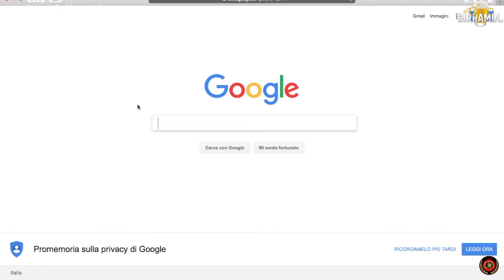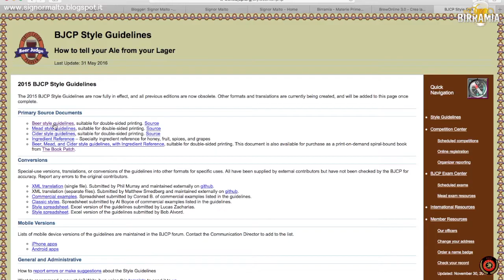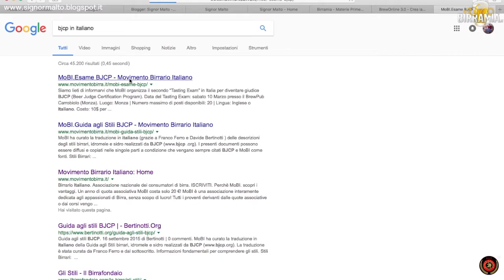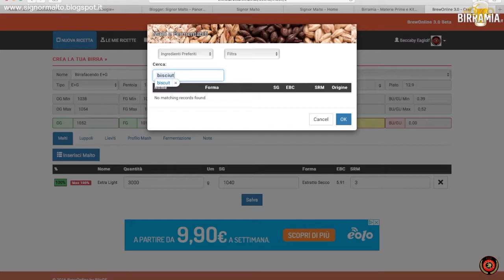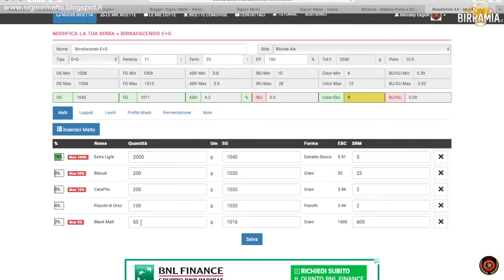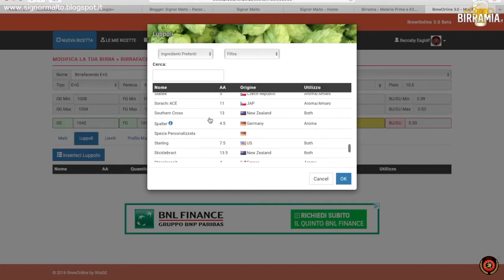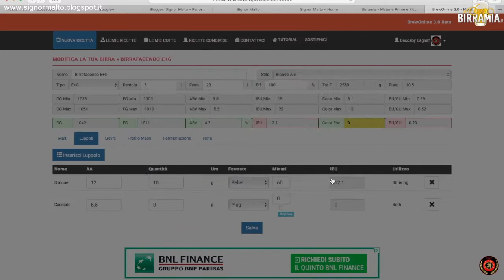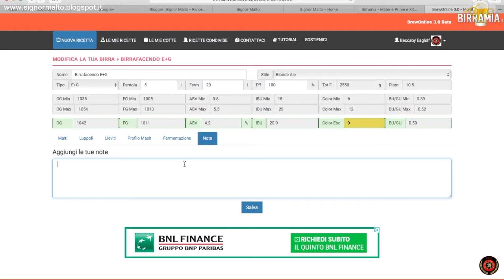Tutorial Come Creare una Ricetta E+G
Video dedicato alla creazione di un ricetta per birra fatta con estratti + grani